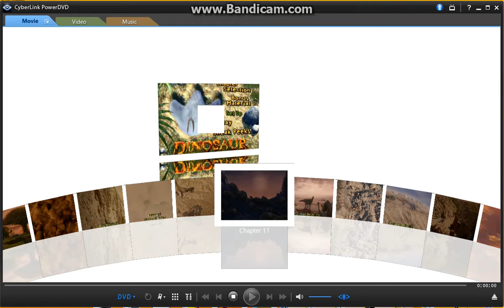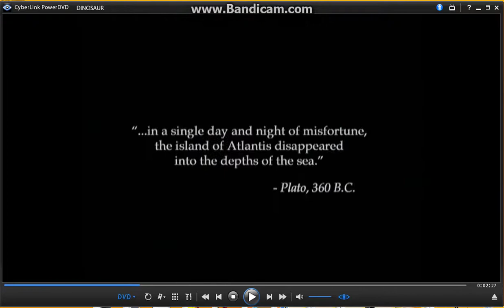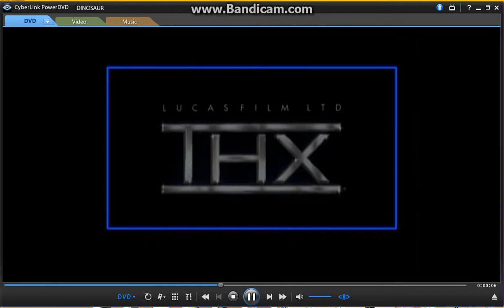Opening to Dinosaur 2001 DVD (2011 Re-Print) (French)